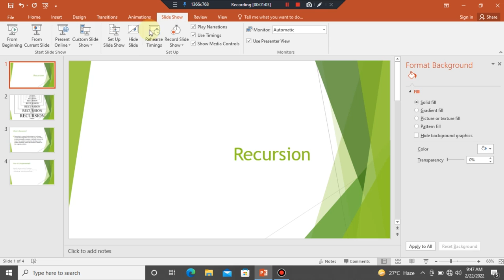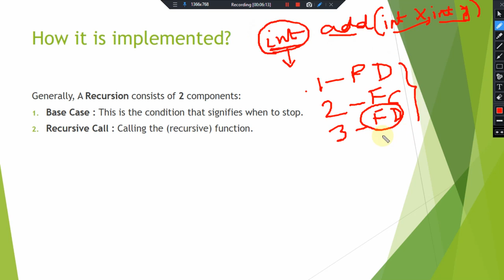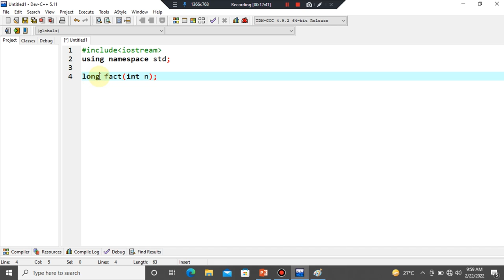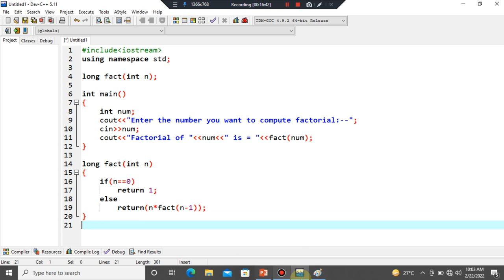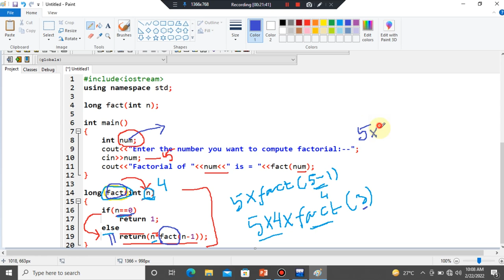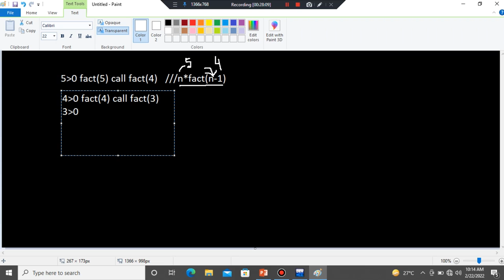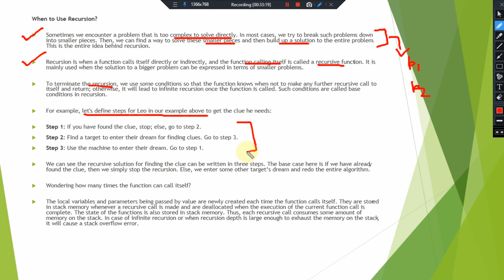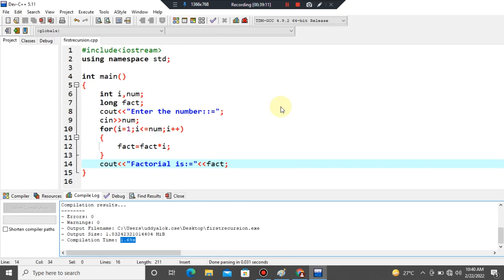Recursion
Lecture delivered by - Mr. Uddyalok Chakraborty

Sounds & Editing by - Mr. Subhankar Ghorai & Mr. Sanjib Roy
Camera by - Mr. Sagar Dey & Mr. Sabyasachi Paul

Prof. Himadri Biswas - Ph.D. Scholar, Dept. Of Computer Science University Of Kalyani-Kalyani, Nadia-West Bengal

Thanks For Visiting CompuServe Lectures